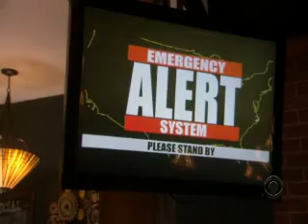JERICHO: the road to texas part 1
fan vid for last two episodes of jericho season 2